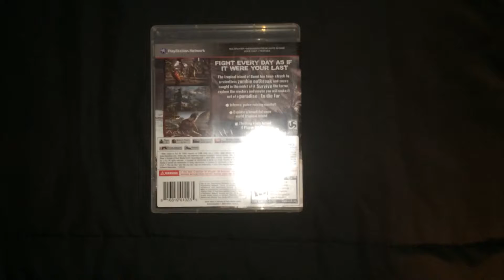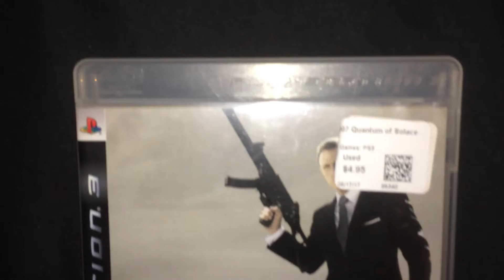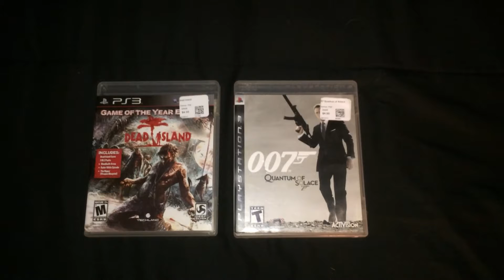My Video Game Pickups for 6/29/17